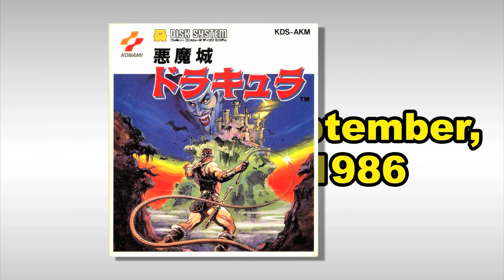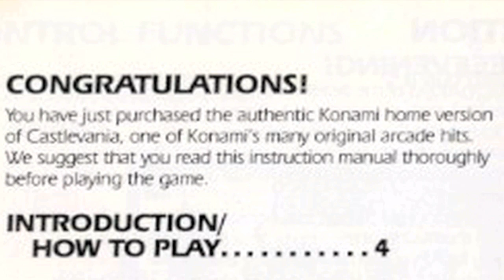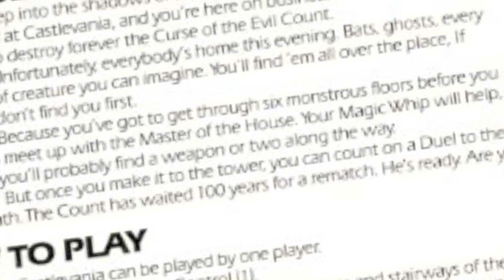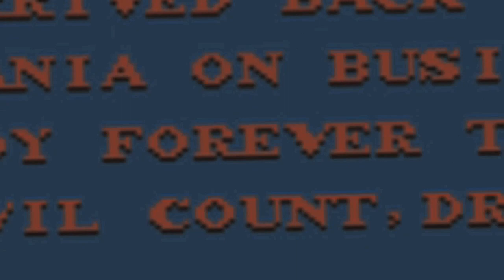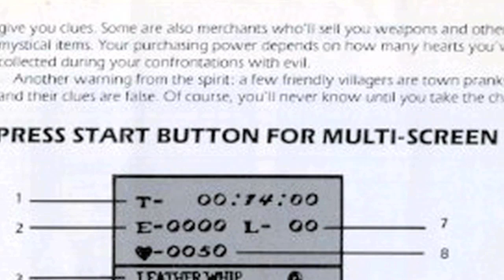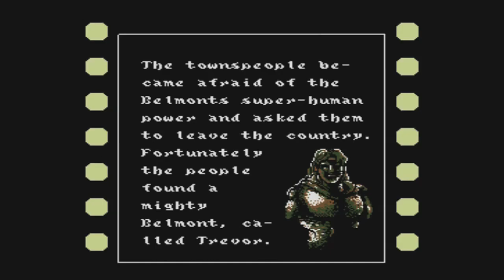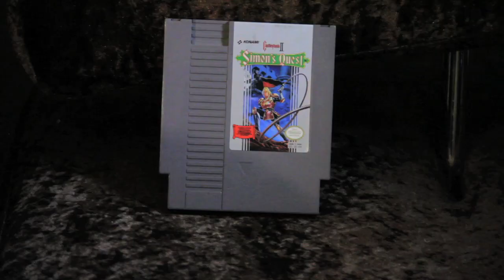Playing all of the NES Castlevania Games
It's time to get spoopy with the NES Castlevania Trilogy. Not that Castlevania is the most horrifying video game series, but it's thematically there, ya? I never beat Castlevania 1, Castlevania 2, or Castlevania 3 as a kid... so... maybe I'm a bad gamer? HERE WE GO!

Written, Produced, and Edited by: Dave Klein
YouTube Banner: @LightringDesign

My older cousin (who was around 10-15 years older than me) had Castlevania and Punch-Out! So when I would go to family outings at my Great Aunt's, it was always exciting because we would bust out Punch-Out... and of course Castlevania. I know I rented Castlevania as a kid too, but my fondest memories were playing the game over there.

Castlevania!